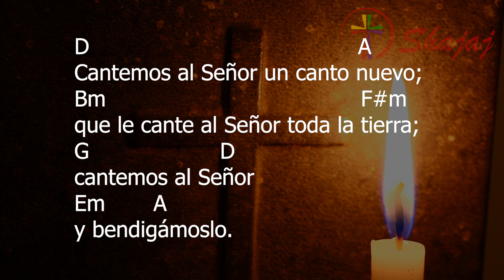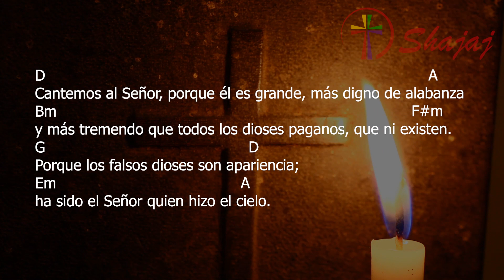Salmo 95-Lunes 22 de Agosto - Ciclo C- SHAJAJ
22 de Agosto 2022
        D                     A      F#m A D
Cantemos la grandeza del Señor.

D                                                 A
Cantemos al Señor un canto nuevo;
Bm                                               F#m
que le cante al Señor toda la tierra;
G                        D
cantemos al Señor
Em        A
y bendigámoslo.

D                                                     A
Proclamemos su amor día tras día,
Bm                                                 F#m
su grandeza anunciemos a los pueblos,
G                          D
de nación en nación
Em          A
sus maravillas.

D                                                                                                      A
Cantemos al Señor, porque él es grande, más digno de alabanza
Bm                                                                                              F#m
y más tremendo que todos los dioses paganos, que ni existen.
G                                                        D
Porque los falsos dioses son apariencia;
Em                                                A
ha sido el Señor quien hizo el cielo.